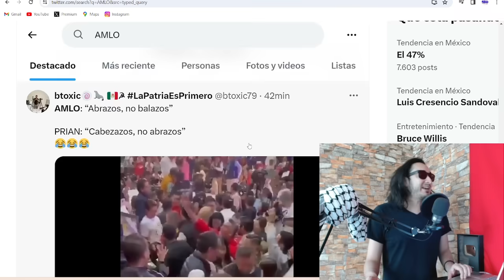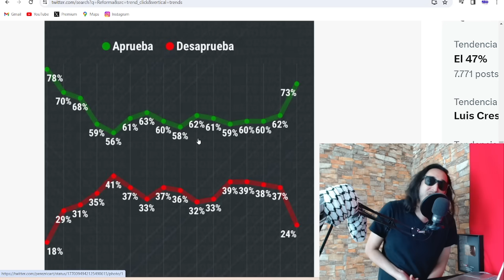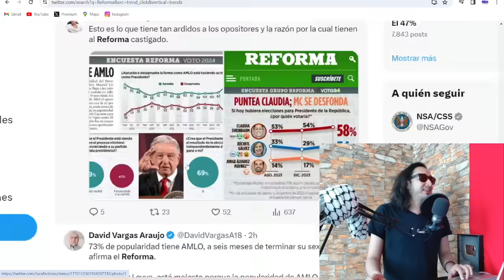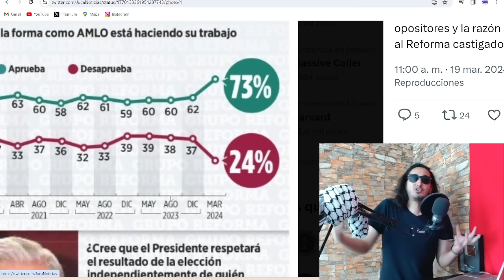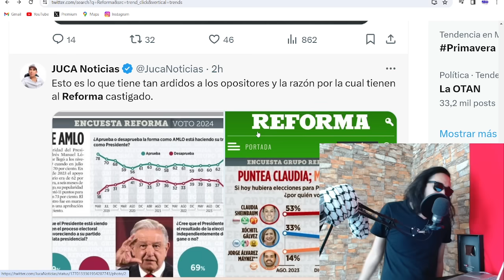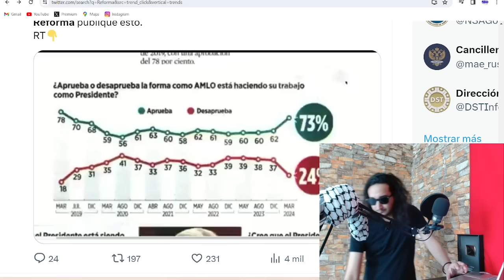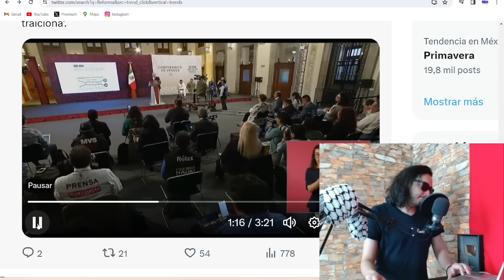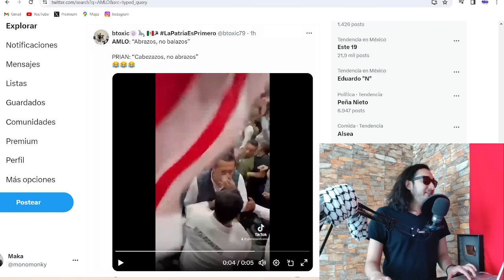Cabezazos entre priistas / AMLO con 73% de aprobación CIRO casi LLORA en su programa (SUSCRÍBETE)